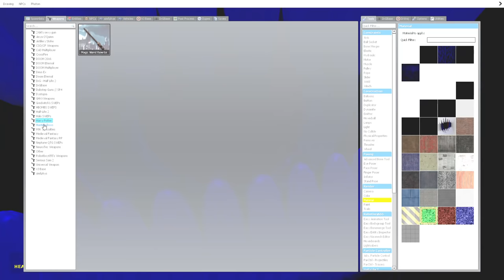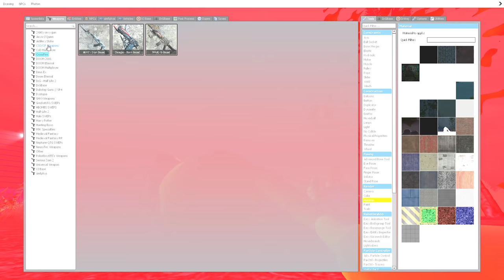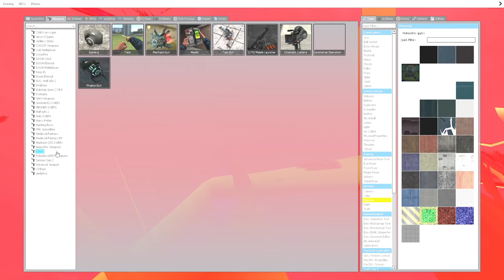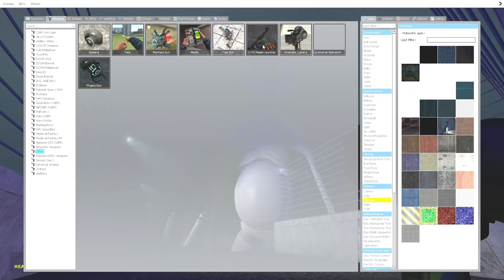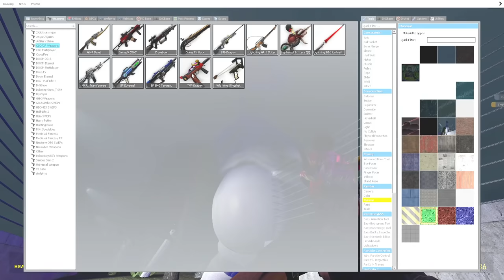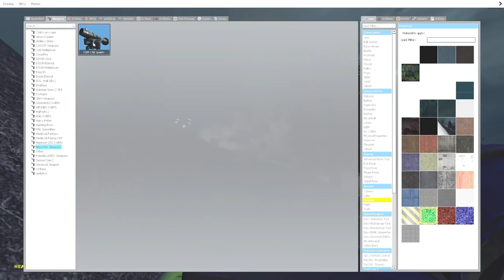Thử Thách Siren Head VS Mẹ Đẻ Quỷ Đầu Loa Megaphone Part 200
🔰 Nội dung video là một bộ phim, một trò chơi xoay quanh những câu chuyện về siren head, quỷ đầu loa,và quái vật đầu loa, tên gọi khác là scp 6789 và những con quái vật khổng lồ scp, đây là những thử thách, những trò đùa, giải trí, vui vẻ .Sau tất cả, chúng tôi mong muốn mang lại những giây phút giải trí và thư giãn nhất cho người xem, bên cạnh đó là những bài học kích thích sự phát triển, trí tò mò và khả năng sáng tạo, phán đoán , nhận biết,trong các bạn!
🔰 Hello Guy !